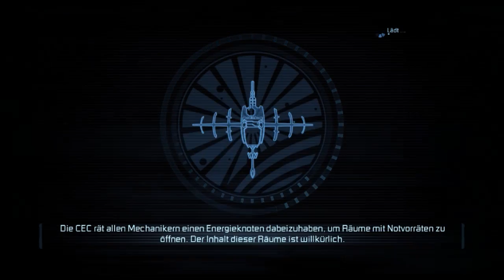Let's Play "Dead Space 2" [20] Gebetsstätte der tausend Tode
► Nichts was man mit steigender Raffinesse und einem anderen "Mauspad" nicht lösen könnte
► Altersfreigabe (USK) von "Dead Space 2" ab 18 Jahren